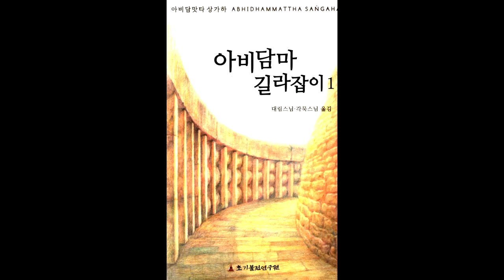아비담마 길라잡이 70 제1권 p426 여운의 법칙